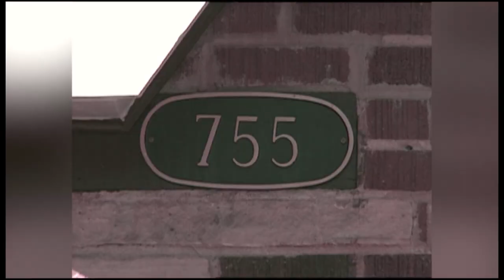JonBenet Ramsey home for sale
The home in Boulder, Colorado is listed for just under $7 million dollars according to Zillow.